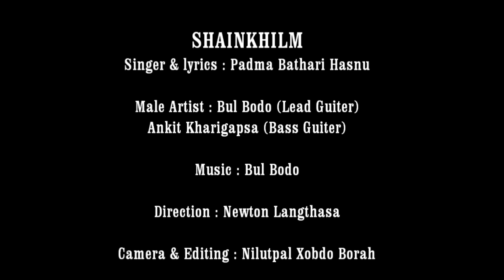NING PHAIBA || DIMASA VIDEO